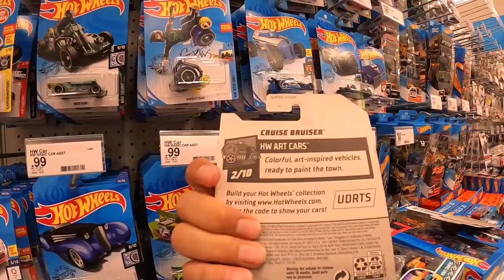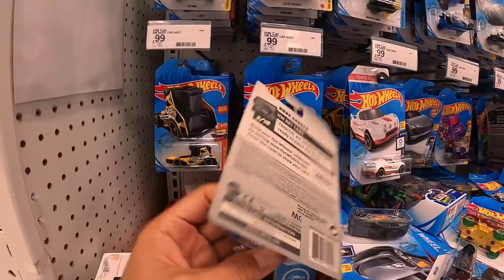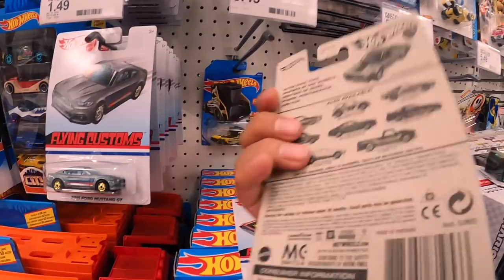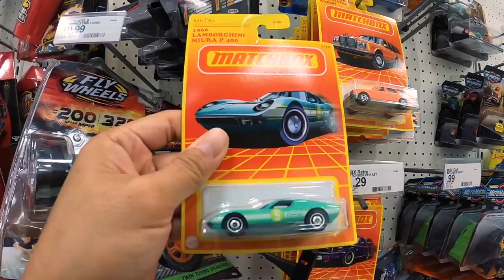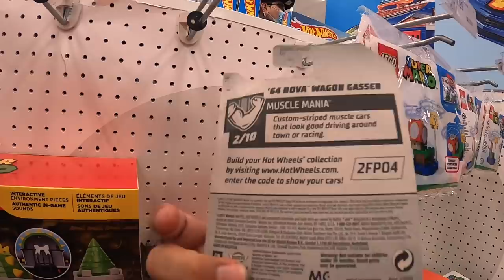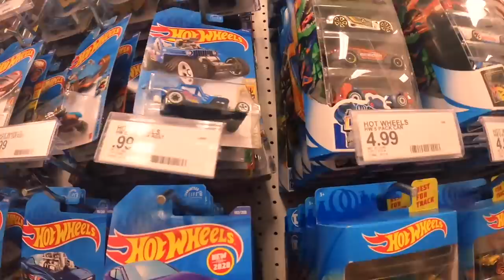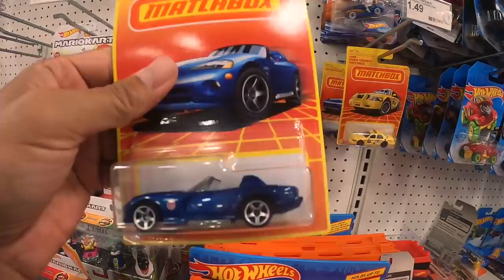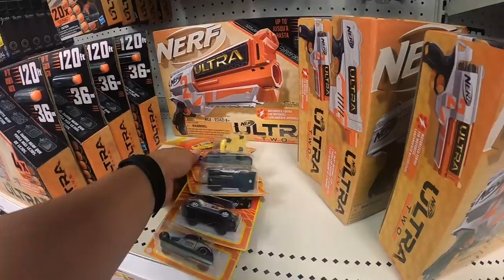VLOG HUNTING DI AMERIKA DAPAT DIECAST VINTAGE HARGA MERAKYAT